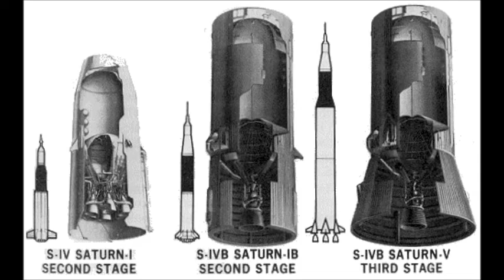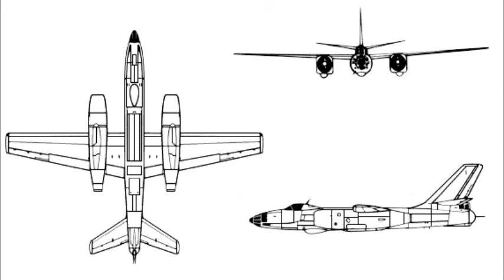AIRCRAFT FROM AROUND THE WORLD 25